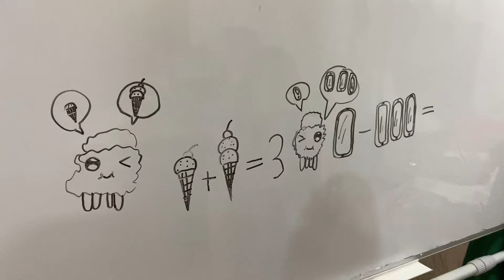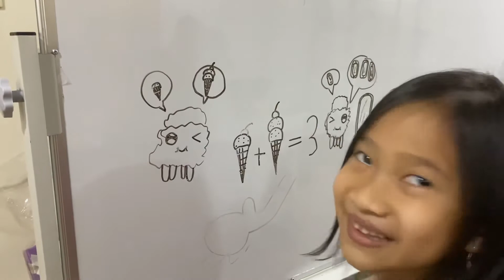Drawing picture at home during covit season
This video make for play